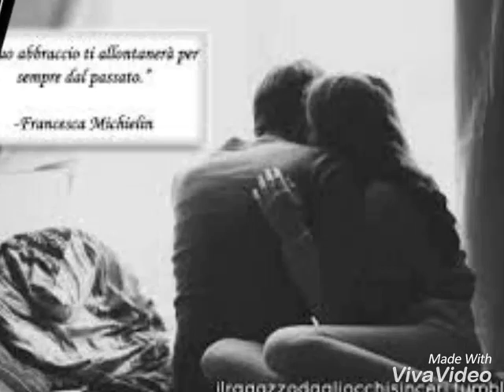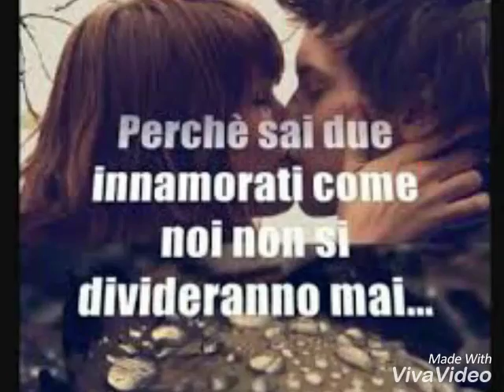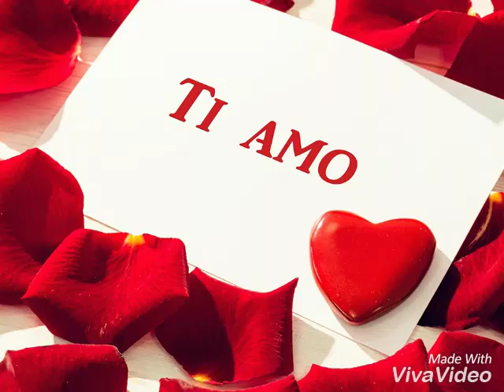umberto tozzi - gli innamorati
creato da:natale perricone x (emanuela💓)